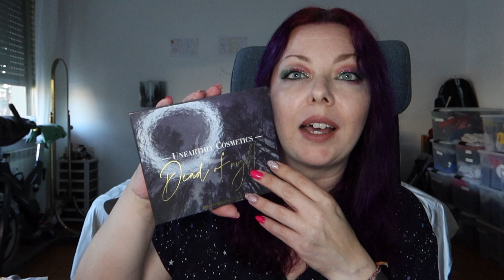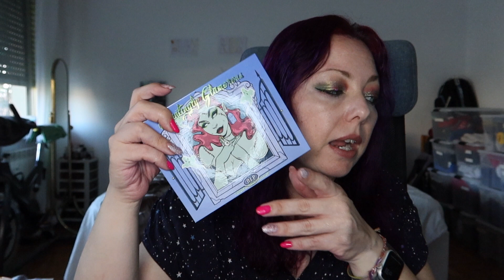HALLOWEEN INSPIRED PALETTES